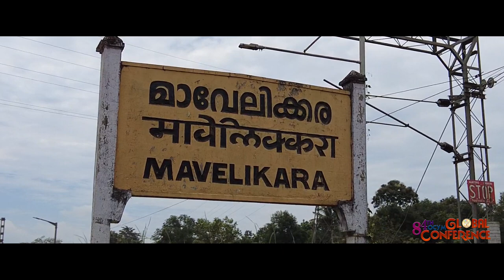SHORT HISTORY ON MAVELIKARA | 84 th OCYM GLOBAL CONFERENCE | GLOCON MEDIA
BRIEF ON MAVELIKARA

84 th OCYM GLOBAL CONFERENCE
Script : Binu Thankachen
Voice: Rev.Fr.Thomas Raju
Edits: Jino, Ervin & Aby

GLOCON MEDIA

Theo Media
Official Media of Mavelikara Diocese, The Malankara Orthodox Syrian Church
All Credits to Mavelikara Diocesan Media Wing.